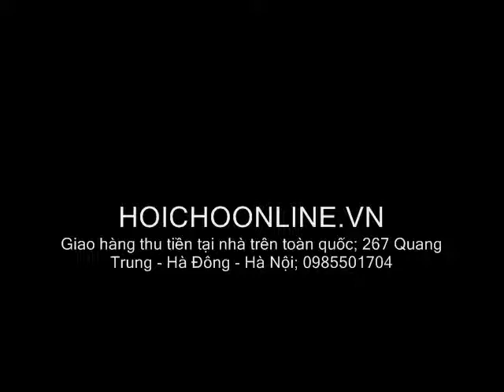Bàn thắng của đội tuyển việt nam vào lưới của đội tuyển lào AFF CUP 2014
Giao hàng thu tiền tại nhà trên toàn quốc hoichoonline.vn